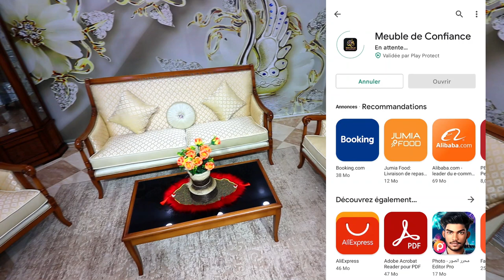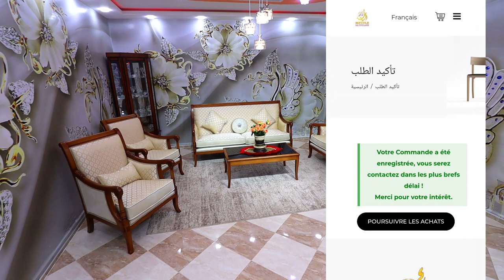موديل جديد✨ صالون 💖المنير💖 قعدة جد مريحة🥰 بتصميم أنيق🤩 من أفخم الصالونات 🔥2022🔥